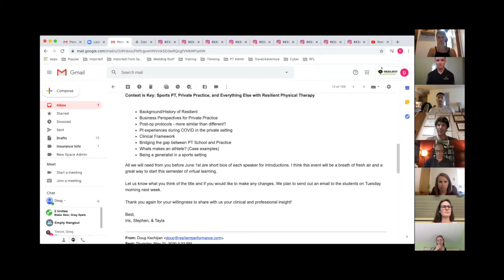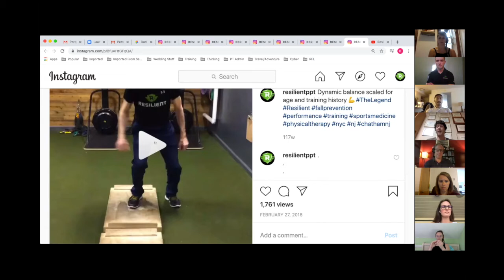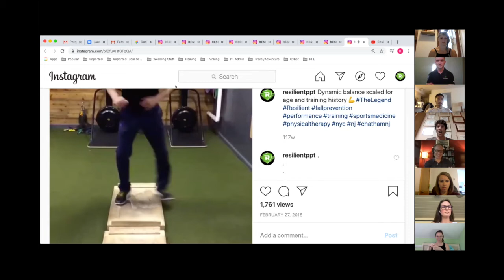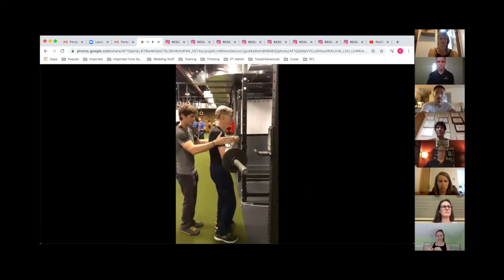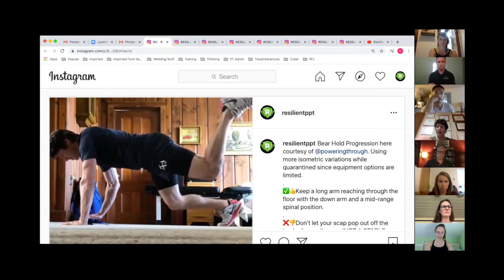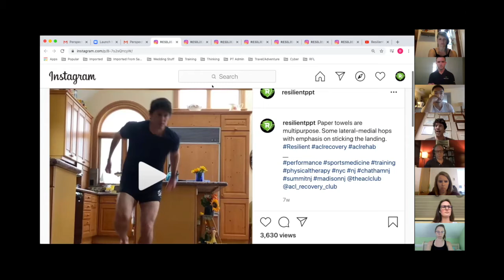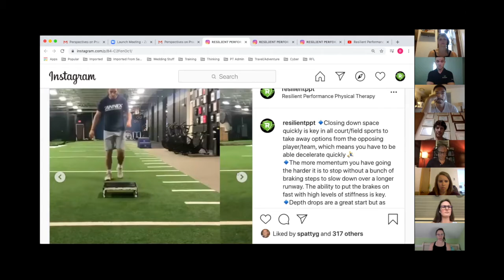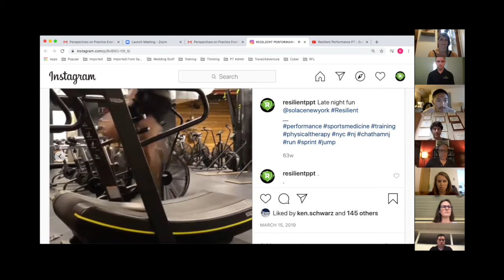Resilient's Perspective on Practice with Columbia University PT Program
Topics Discussed:
1. The autonomy of owning your own practice
2. The fun in figuring out what's important as a clinician
3. What makes the Physical Therapy profession so special
4. Understanding how to utilize your sub-specialty
5. Knowing your limitations when picking your clinical rotations
6. How the psychological aspect is part of the physical aspect of rehabbing a patient
7. Student's Q&A